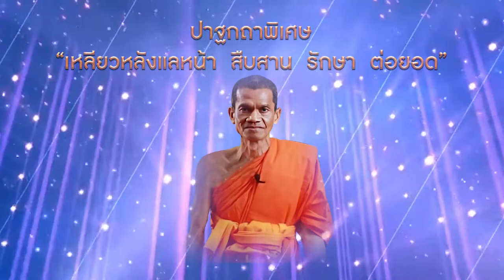摩诃朱拉隆功大学建校133周年校庆 (Version : Chinese)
热烈庆祝摩诃朱拉隆功大学建校133周年，校庆将以 “传承佛教、延继皇家宏愿、整合佛教创新、服务社会”为主题，庆典将于2020年9月12日-13日在摩诃朱拉隆功佛教大学大城府校区举行。